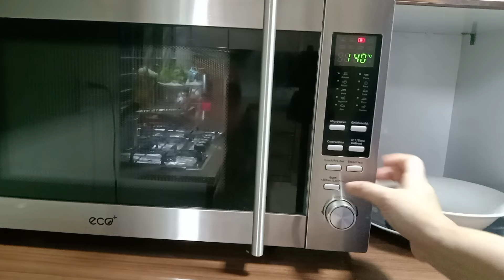Grocery. বাজার সদাই, সংসারের সব কাজ গুছিয়ে বাচ্চাদেরকে সময় দিতে হচ্ছে।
পরীক্ষার আগে বাচ্চাকে যেভাবে সময় দিচ্ছি।
বাজার সদাই
সাংসারিক ব্যস্ততা